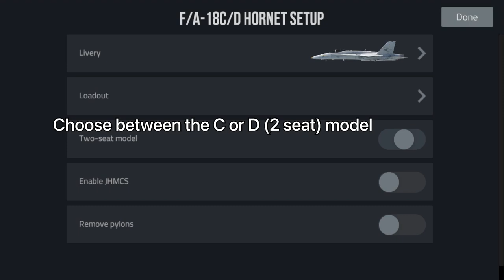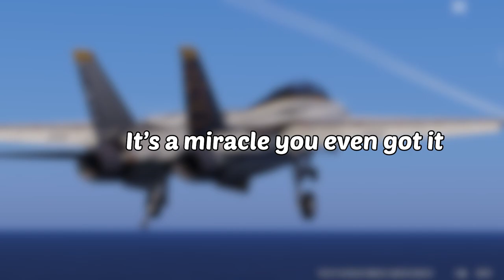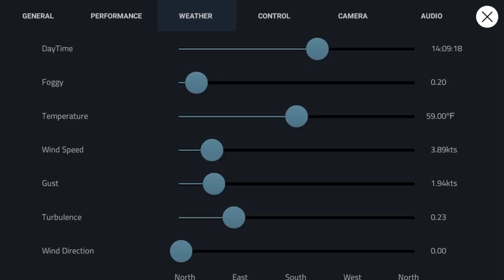New Carrier Landing HD UPDATE!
CLHD updated recently with some AWESOME new features! We'll go over the newest aircraft skins, flight model changes, new button features, and more!

Aerial refueling just got a whole lot easier, too.
Update notes for those who are interested:
-New F18C/D exterior model with 8 livery options, more to be added in future updates.
-F18C/D More accurate aerodynamic and performance simulation, now it can better fit the real flight envelope.
-Bridge redone for USS Ford carrier (deck and hull will also be redone in a future update).
-Physics calculations upgraded from 50 Hz to 100 Hz, bringing more accurate and smooth physics calculations.
-Used a more accurate atmospheric model to render the environment and updated the core algorithm.
-Real astronomical data to determine the position of the sun, moon and constellations.
-Completely rewritten lighting model and rendering system to represent richer surface materials of the aircraft.
-Autopilot.
-Trim for pitch and roll axis.
-Pitch axis flight control upgraded to g feedback and pitch rate feedback mixed mode with more accurate g-load control and air refueling easier than before.
-Two liveries for F14D, one of them is VF33 201 with Dale "Snort" Snodgrass who passed away recently.
-Fix some minor bugs